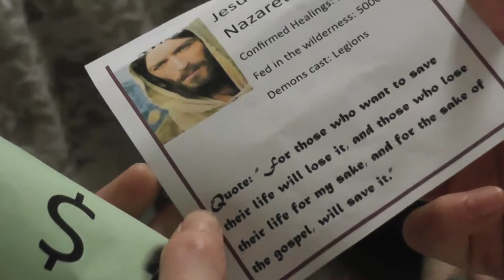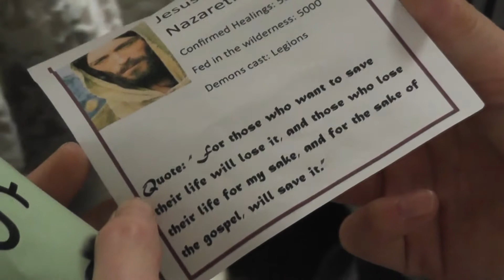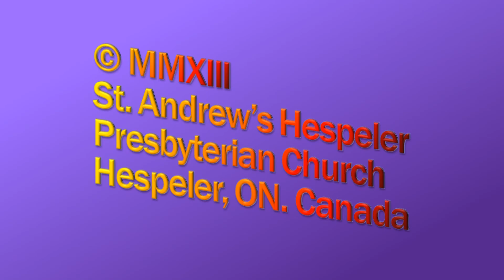After the parade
We always focus on the big triumphal entry that took place on Palm Sunday. But have you ever wondered what the roads looked like after the parade went by? And who cleaned up the mess? Based on Matthew 21:1-11